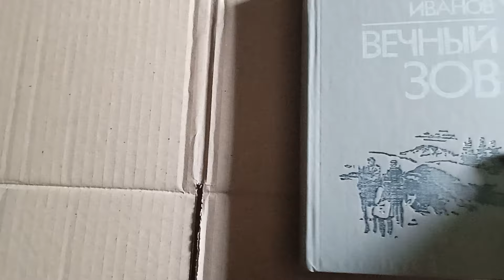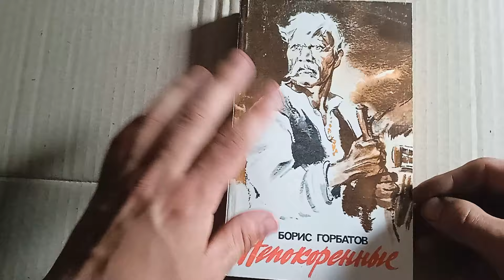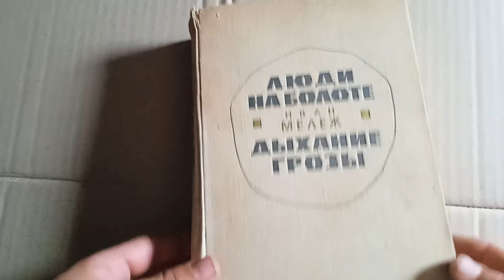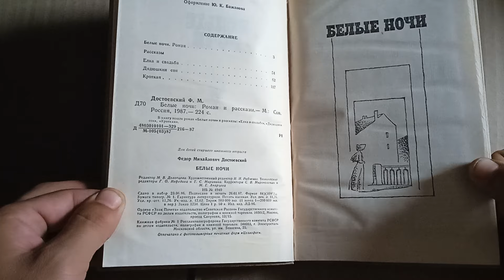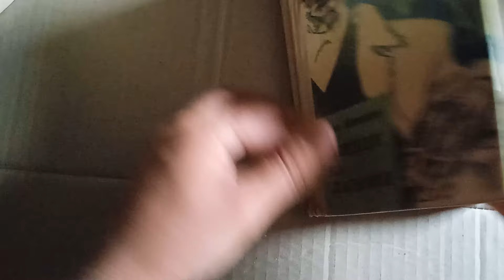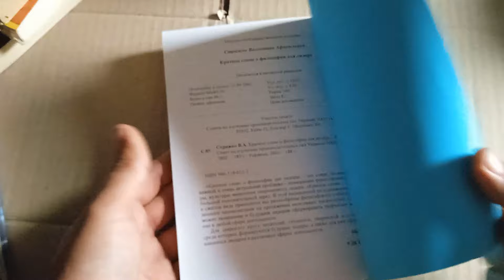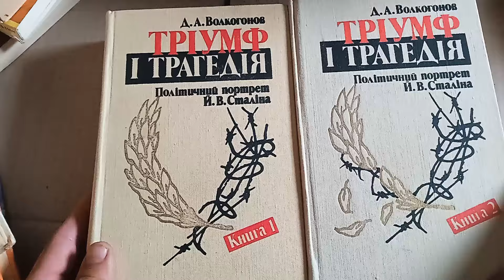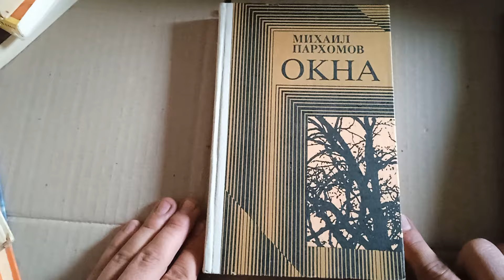Дві коробки з книгами, що віддали, чи є щось нормальне? @Knyg_bai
З приводу книг номер в описі до каналу.